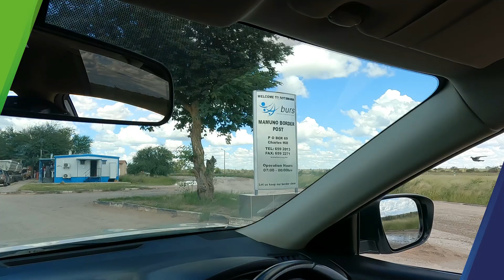WE GOT SCAMMED At Namibia And Botswana Border 🇧🇼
WE GOT SCAMMED At Namibia And Botswana Border 🇧🇼 is a fascinating video as I was crossing the border between Namibia and Botswana, visiting Botswana for the very first time.

As part of my Africa Travel Vlog 2022 Series, I am very excited to share this unique and epic travel vlog of my first visit to Botswana. After a long Namibia Travel tour, we decided to make a short visit to Botswana by land as Namibia and Botswana share borders.

Join me on this incredible Botswana travel vlog and unique Namibia travel vlog as we make our way through the Botswana-Namibia border crossing and find out the trouble we encountered at Namibia - Botswana Border and how I got lost in Botswana as we traveled to Botswana without any preplanning.

This channel aims to bring the fascinating world to your screen. I welcome you to embark on an exciting and inspiring journey, exploring the beauty and different cultures around the world in some of the more magnificent and remote places on earth - doing it all joyously and humorously.

I believe that what makes this travel vlog unique is arguably the humor and fun playing a significant role in every adventure. That also includes some great TRAVEL TIPS as I share my knowledge and experiences from traveling around the globe.

Happy Africa song Comercial approved purchase:
LICENSE CERTIFICATE by Envato Market (CrazyTunes):